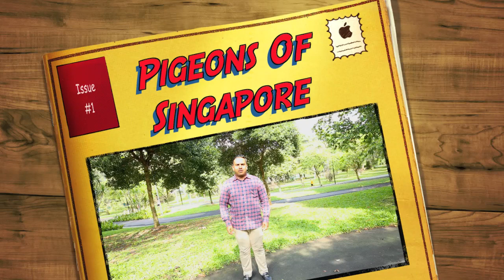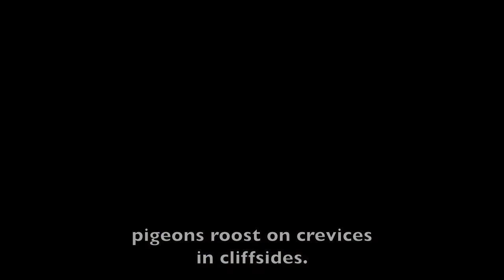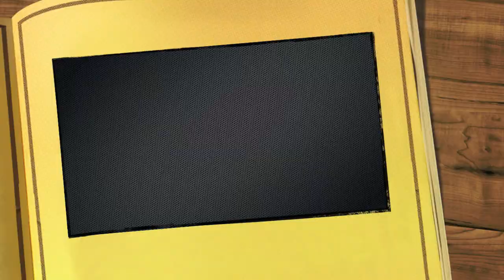Pigeons Of Singapore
The growing problem of Pigeons in Singapore. A group effort for our LSM4256 Urban Ecology